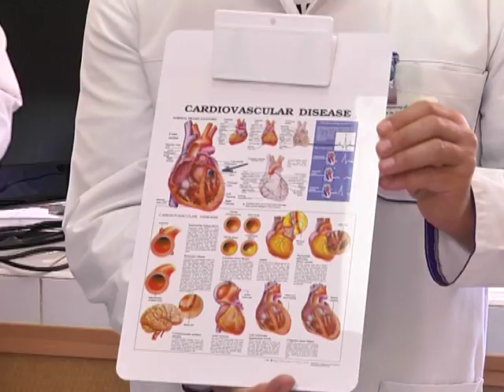До лікарні імені Мечникова потрапив боєць із передової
До лікарні імені Мечникова потрапив боєць із передової з пораненням у серце. Отримав міно-осколкове поранення біля Старогнатівки.  Зараз стан пораненого стабілізувався.    Дніпровські лікарі зробили все можливе. Завершувати лікування чоловік буде у Києві, там на нього чекає наступна операція.
   Із пораненням в серце. На додачу - важка черепно-мозкова травма. На момент, коли Євгена доставили до лікарні, він був без тями. Негайне операційне втручання надало свої результати.
   Осколки витягнули, та не всі. В серці залишився уламок діаметром у сантиметр.  Попереду наступна операція, вже у Києві.
   Операцію робитимуть на зупиненому серці. Проводити її в теперішньому стані бійця набагато безпечніше, зазначили лікарі.